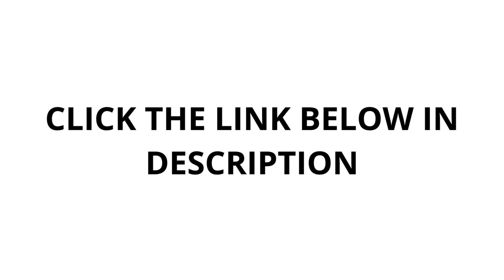SUGAR DEFENDER (BEWARE!) SUGAR DEFENDER REVIEW - SUGAR DEFENDER REVIEWS - SUGAR DEFENDER BLOOD SUGAR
Reviews from Experts
“Sugar Defender Support has gained widespread recognition for its exceptional formulation and positive impact on blood sugar management. Experts are praising its effectiveness and recommending it as a top choice in supporting stable glucose levels. Try it for yourself and experience the benefits!”

Is Sugar Defender right for Me?
Sugar Defender has provided amazing blood sugar support for men and women in their 30s, 40, 50s and even 70s. Because it was engineered based on teachings of modern science, Sugar Defender formula is very gentle yet very powerful at the same time using pure plant ingredients and natural minerals. And you can rest assured knowing it's manufactured in the United States in a state-of-the-art FDA registered and GMP certified facility.

What kind of results can I expect from Sugar Defender?
Sugar Defender is a powerful and effective blood sugar support and all-day energy helper. Thousands of people enjoy taking Sugar Defender every day with great results and we have not received a single complaint yet. Once your body adapts to the ingredients you will notice less hunger, more energy and better blood sugar readings.

What is the best way to take Sugar Defender?
Just take a full dropper under your tongue in the morning before breakfast... Or dissolve a dropper in a glass of water and you will love the results and how you'll feel.

SUGAR DEFENDER (BEWARE!) SUGAR DEFENDER REVIEW - SUGAR DEFENDE REVIEWS - SUGAR DEFENDER BLOOD SUGAR

***TAGS***